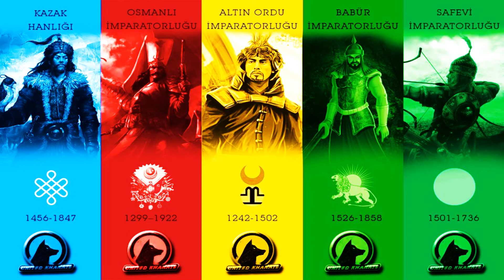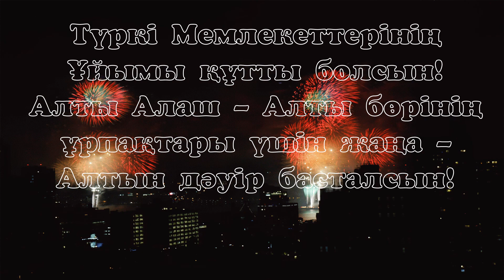ОЯН, ТҮРІК!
Әубәкір Нілібаевтың сөзіне жазылған Самат Сыпатайұлының әні "Оян, түрік!"